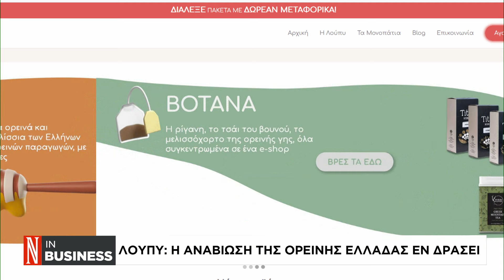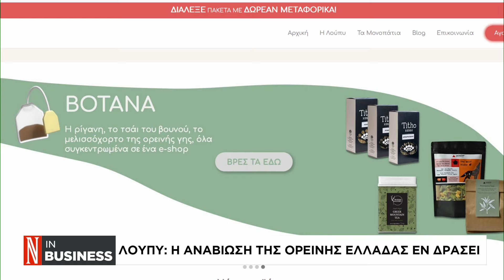Lupie.gr: Ένα e-shop με προϊόντα ορεινών και ημιορεινών παραγωγών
Ο Ιδρυτής της λούπυ Γιώργος Βαράνος μιλάει στο κανάλι της Ναυτεμπορικής